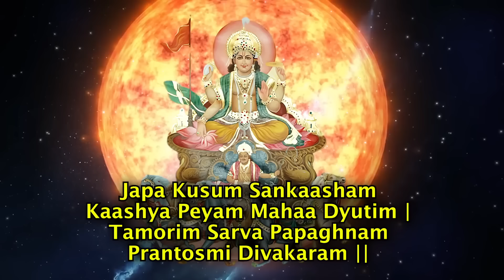[Surya Mantra] For Good Luck - Om Japa Kusuma | Devasya - Remove Negative Energy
Om Japa Kusuma Surya mantra in Vedic astrology is Surya Dev's ultimate mantra.
People who chant and listen to this Sun mantra their all kinds of diseases and problems get removed.
And chanting this ancient Sun Mantra gives mental and physical strength happiness, money, prosperity, and well-being 🙏